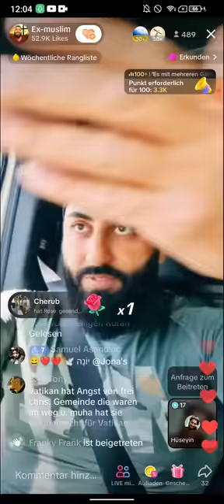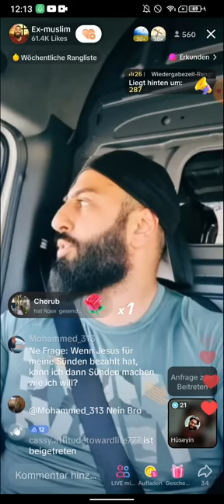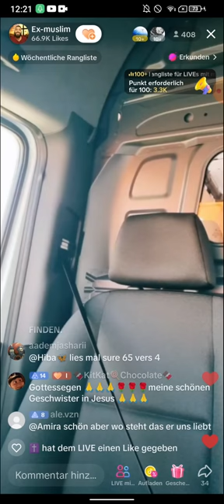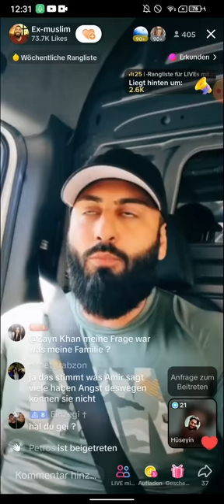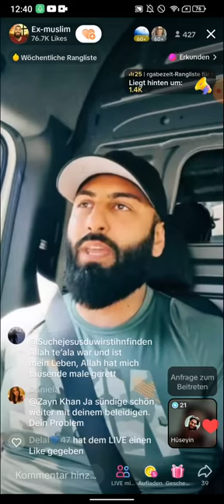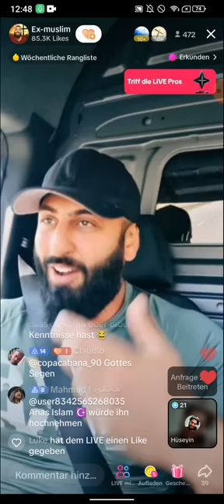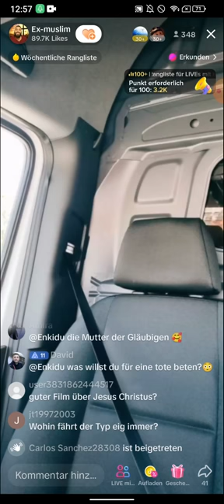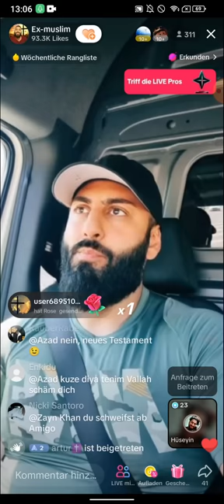EX MUSLIM AMIR | SIEHST DU~ , SO IST DAS | 14.06 | TEIL 3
(EXMUSLIMEUNDCHRISTENBESTOF)